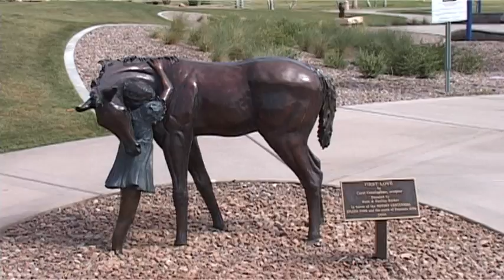Phoenix, Az - Fountain Hils (1)